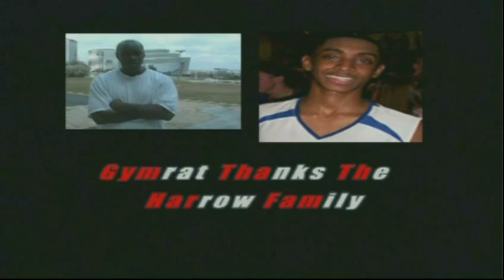Ryan Harrow - MyLife - N.C State - 2/2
The life of Ryan Harrow, narrated first-hand, directly into the camera. Viewers see the player in their homes and on the road, up